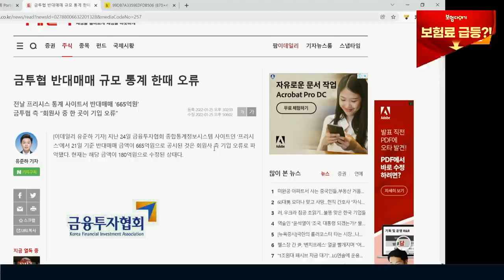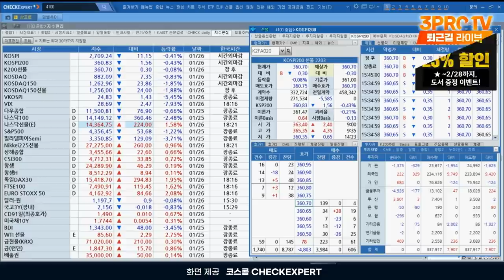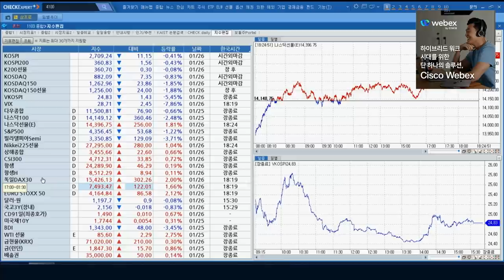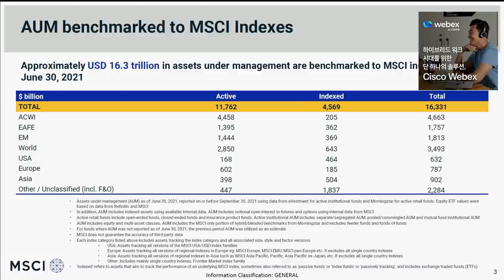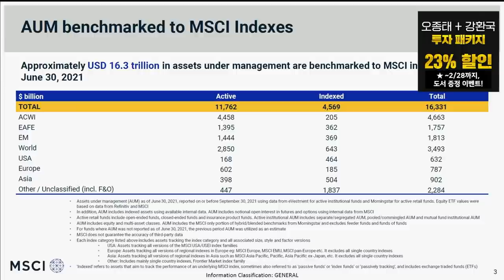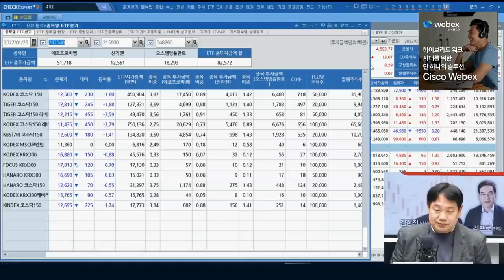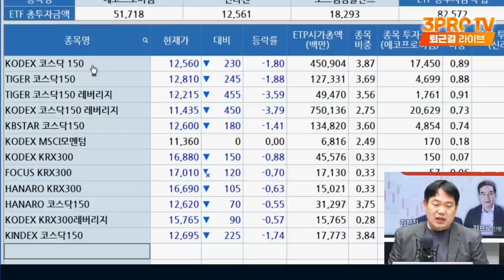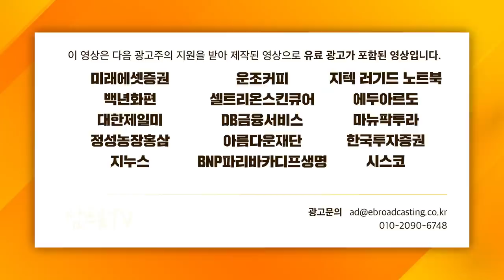[ETF마켓워치] 세계 각국 MSCI 지수 투자하는 가장 쉬운 방법 f. 삼성자산운용 최창규 본부장